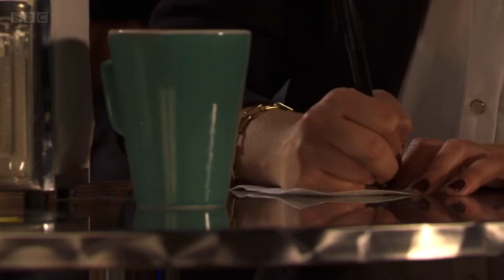EastEnders - Martin Fowler and Stacey Slater Go For The Same Job (28th December 2021)